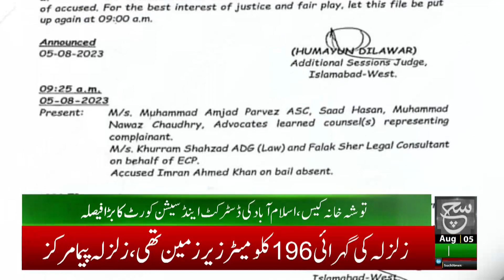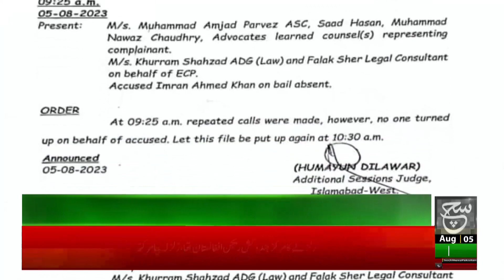Former PM Transferred to Attock Jail | Such News Bulletin 9:00 PM | 5 August 2023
معیشت کے حوالے سے ایک چیلنج کا سامناتھ، دیکھئے 9 بجے کی نیوز بلیٹن میں صرف سچ نیوز پر

Such Savera
Such Baat
Siyasat Aur Such
TalkShow
Aaj Ka Such
Bottom Line
Seerat-ul-Anbiya
Chalein Dekhte Hain
Play Field

Such News Android Apps:
Such News iOS App: